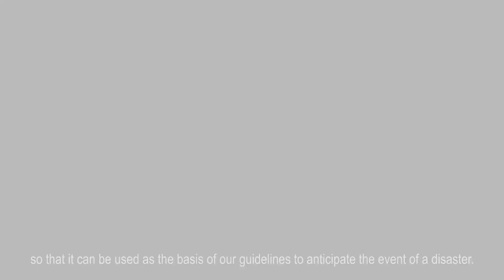TTX Renkon Merapi di Tingkat Kabupaten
Guna menguji draft dokumen Rencana Kontingensi (Renkon) Merapi termasuk menguji pola koordinasi antar bidang, mengukur kecepatan dan ketepatan pengambilan keputusan penanganan darurat dan kesiapan sumber daya yang dimiliki, serta memastikan pemahaman menyeluruh para pemangku kepentingan dalam menghadapi bencana erupsi Merapi, Yayasan RedR Indonesia bekerja sama dengan BPBD Kabupaten Sleman, Forum PRB DIY dan Unicef Indonesia telah menyelenggarakan kegiatan Table Top Exercise (TTX) atau Gladi Ruang Renkon Merapi pada hari Senin, 10 Februari 2020 di ruang rapat Kantor BKAD Kabupaten Sleman.

Acara dibuka oleh Bapak Purwatno Widodo, SH. CN., selaku Pelaksana Harian Sekretaris Daerah Kabupaten Sleman dan dihadiri oleh aktor kunci yang tergabung dalam Struktur Sistem Komando Penangangan Darurat Bencana (SKPDB) Kabupaten Sleman, OPD terkait, Kodim, Polres, Organisasi Masyarakat dan Relawan. Turut mengawal kegiatan ini, Kepala Perwakilan UNICEF Pulau Jawa, Bapak Arie Rukmantara, Ketua Komisi A DPRD Kabupaten Sleman Ibu Ani Martanti, ST, serta Kepala Pelaksana BPBD Sleman Bapak Joko Supriyanto, M.Si.

Kegitan TTX dimulai dengan pemaparan mengenai draft rencana kontingensi Merapi oleh Kepala Bidang Kedaruratan dan Logistik BPBD Kabupaten Sleman, Bapak Makwan, S.TP, MT., selanjutnya Pemandu Pelaksanaan TTX, memberikan penjelasan mengenai tata laksana TTX ( termasuk tujuan, skenario, struktur SKPDB, alur gladi ruang, dan injek). Sesi beirkutnya, peserta di bagi menjadi 16 bidang yang tersebar dalam 2 pos yaitu Pos Komando dan Pos Lapangan. Selama melaksanakan TTX, semua peserta menjalankan perannya dan berkesempatan untuk melengkapi prosedur koordinasi masing-masing.

Di akhir sesi, Tim Evaluator yang terdiri dari PSMB UPN Veteran Yogyakarta, PSBA UGM, Yayasan SAMIN, Forum PRB DIY, dan Yayasan RedR Indonesia memberikan penilaian serta masukan mengenai alur TTX yang sudah dijalankan bersama-sama.

Untuk mengetahui lebih lanjut mengenai Rencana Kontingensi Merapi, dapat dilihat di

Connect with RedR Indonesia!